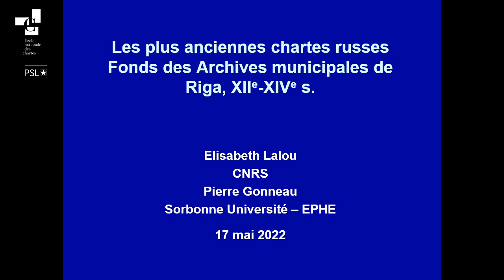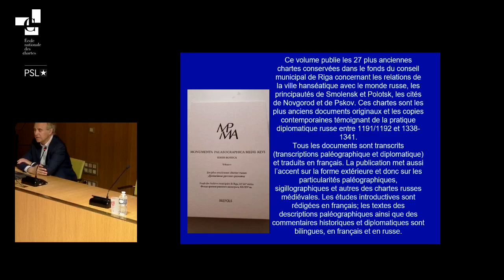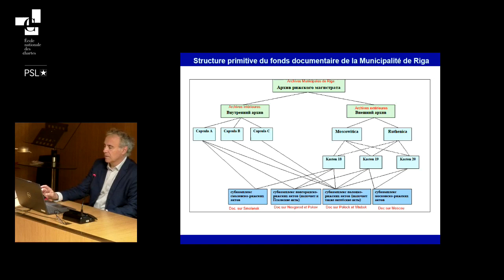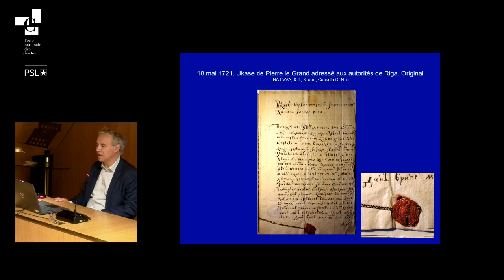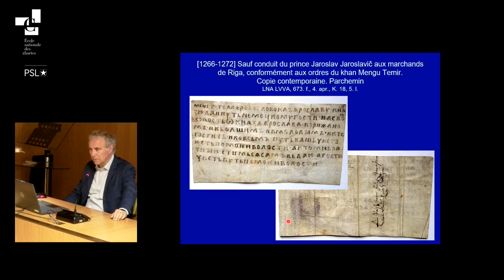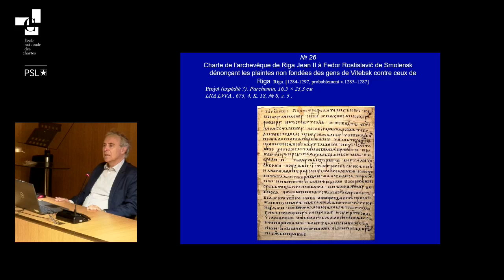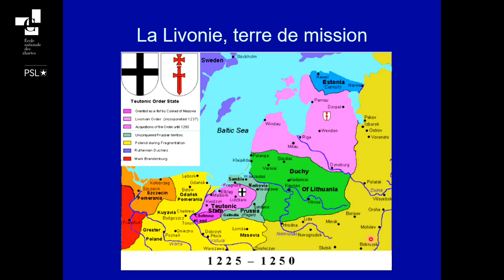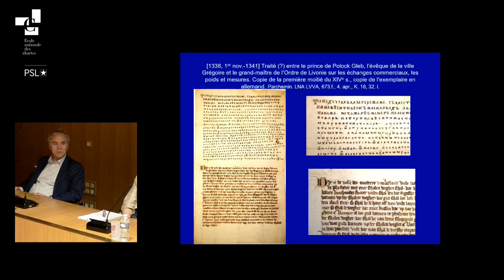Les plus anciennes chartes russes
Conférence de Pierre Gonneau (prom. 1984), professeur à Sorbonne Université et directeur d’études à l’EPHE, et Élisabeth Lalou, professeur émérite d’histoire médiévale à l’Université de Rouen.

La collection des "Monumenta Palaeographica Medii Aevi" vient de s’enrichir d’une "Series Rossica" qui ouvre l’accès à des documents en alphabet cyrillique (après le latin, le grec et l’hébreu). Le volume 1 de cette série publie les 27 plus anciennes chartes conservées dans le fonds du conseil municipal de Riga (Lettonie) concernant les relations de la ville hanséatique avec le monde russe, les principautés de Smolensk et Polotsk, les cités de Novgorod et de Pskov. Ces chartes sont les plus anciens documents originaux et les copies contemporaines témoignant de la pratique diplomatique russe entre 1191/1192 et 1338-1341. Le but de cette conférence est d’introduire le public aux pratiques paléographiques et diplomatiques des principautés et villes commerçantes russes, tout en retraçant l’histoire unique du fonds de la municipalité de Riga.